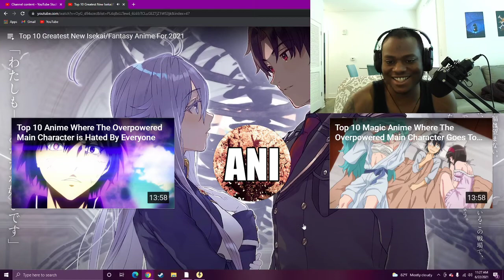Top 10 Greatest New Isekai/Fantasy Anime For 2021- Reaction